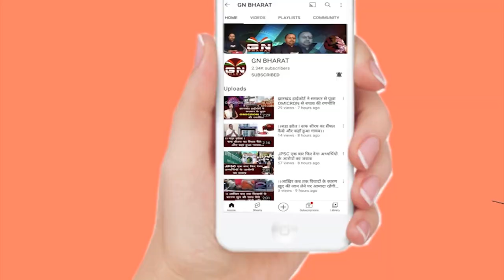निर्मला कुमारी, हेडमास्टर, हेसराग की तरफ से स्वतंत्रता दिवस की हार्दिक शुभकामनाएं एवं बधाई